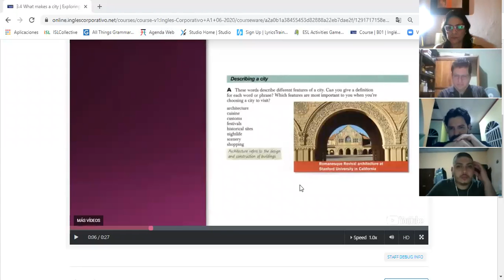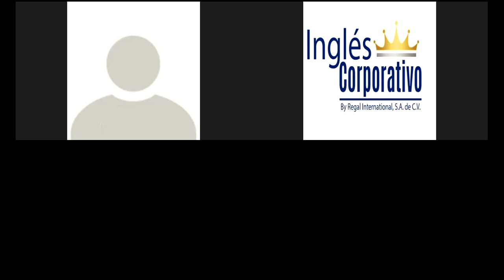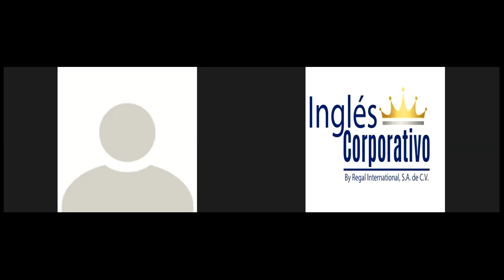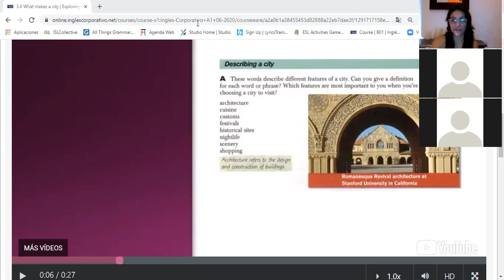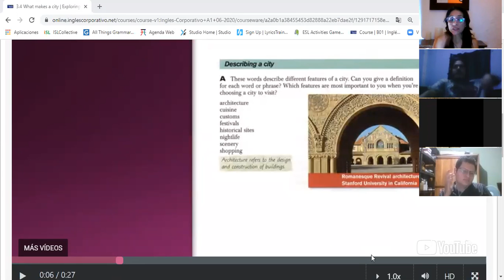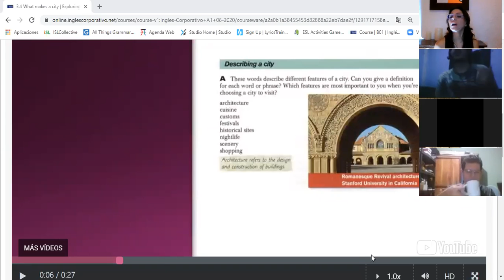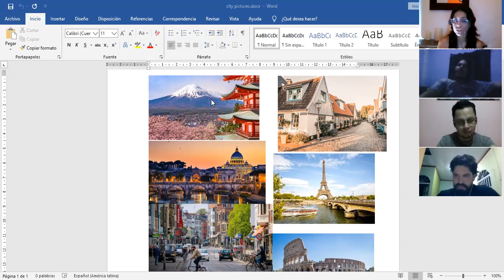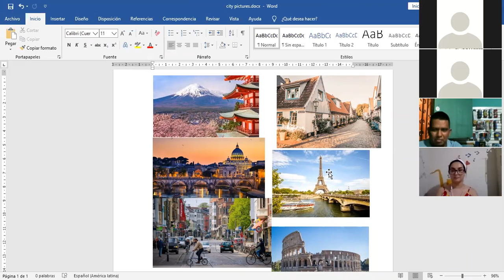Ingles Corporativo-Describing places